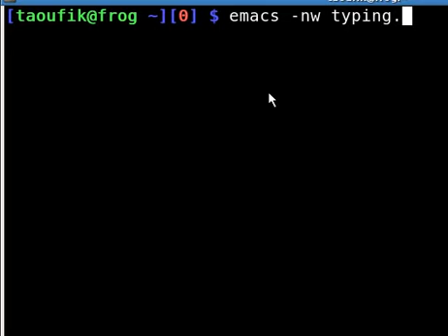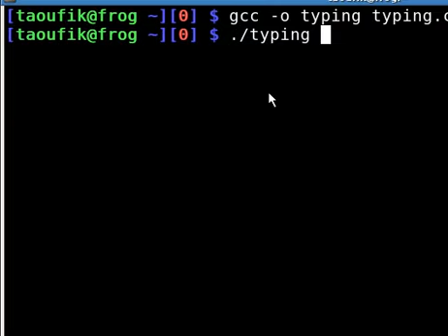My Stupid Typing Skills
I'm really not proud of this.